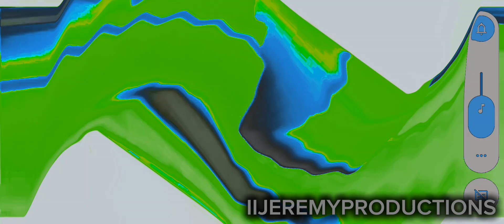PREIVEW 2 MM2 LOGO EFFECTS ( PREIVEW 2 LIONFIELD DEEPFAKE EXTENDED EFFECTS)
I FORGOT SOMETHING ON CHURCH

GIFT TO: @Jimmyhogs @iiPLVM2935 @LETVReturns & @tsle805

EFFECTS LIST:
0. NORMAL
1. MARI GROUP
2. G MAJOR
3. DOES RESPOND